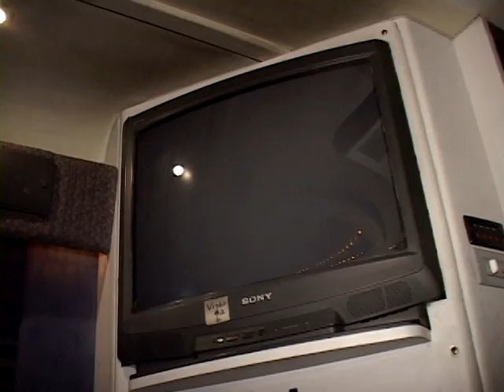BlueView 2006 #08.5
MiniView: Bus jump-starts, Hayward scores, diversity, and the staff suite.